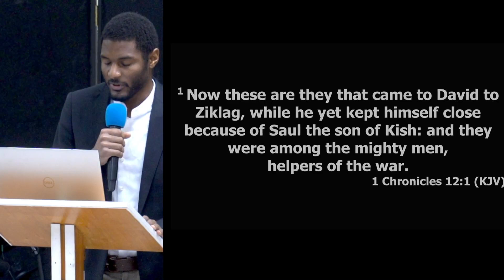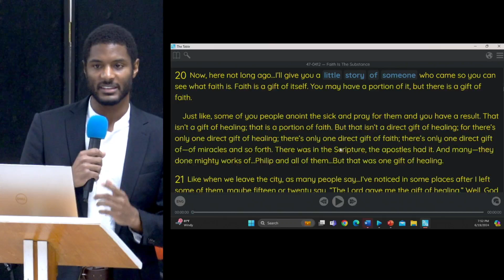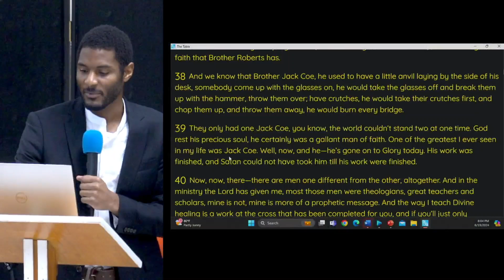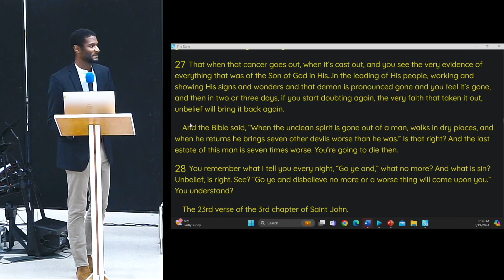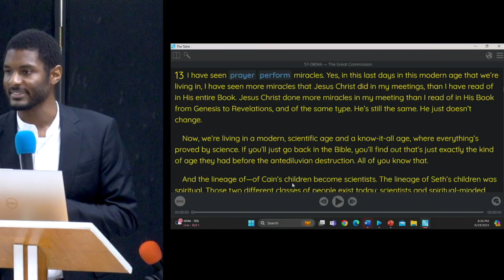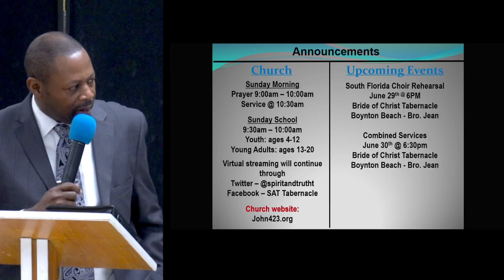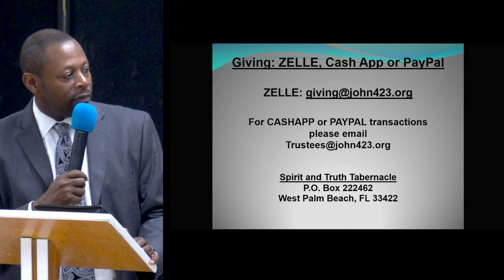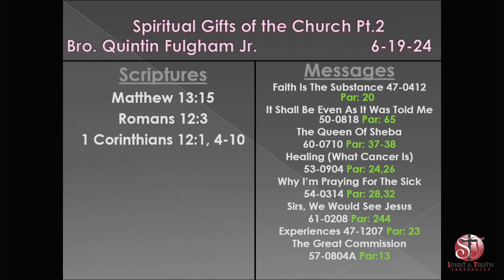The Spiritual Gifts of the Church II - Bro Quintin Fulgham Jnr (06-19-2024)